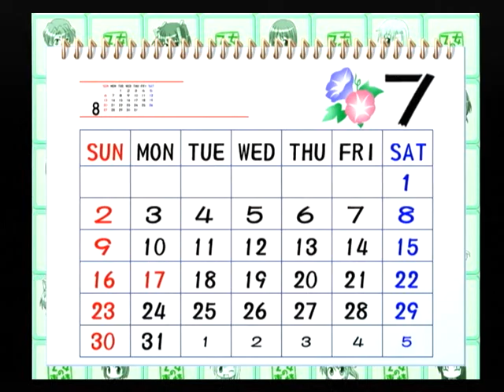【PS2】乙女の事情 ベストエンド Part７０ 菫編 ～あぁ……っ、私はあなたたちがいれば、他には何も望まないわ……！ 【マイワールド】【マイワー】【JAPAGE】